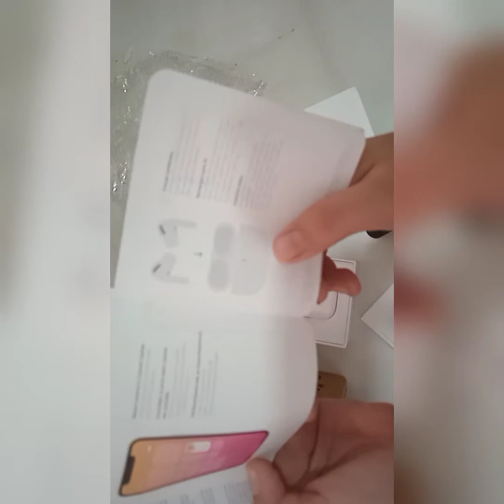Apple Airpods Unboxing and Review video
Hello jspfans.

Here is the link of buying the airpods

Apple AirPods Pro